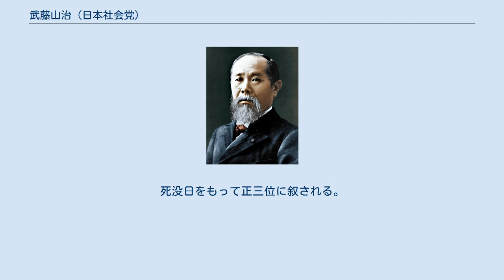武藤山治 (日本社会党)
武藤 山治（むとう さんじ、1925年7月8日 - 2001年5月29日）は、日本の政治家。
日本社会党衆議院議員。
 栃木県足利市出身。
青年時代は勤労学生で、衆議院議員・金子益太郎の秘書をしながら早稲田大学政経学部を卒業する。
その後、同大の大学院に進むが、1952年に大学院を中退して群馬県立館林女子高等学校の教員に就職。
1955年、栃木県県議会議員に当選して2期務めたあと1960年の第29回衆議院議員総選挙で初当選を果たし、通算10期務めた。
この間1977年に党政審会長、1986年に党副委員長、1988年に党代議士会会長を歴任した。
一方で党内右派の政権構想研究会代表を務め、1981年に行われた日本社会党委員長選挙では飛鳥田一雄委員長の対抗馬として立候補し、落選。
 1990年再選し、1991年 - 1992年衆議院商工委員長。
1991年社会党シャドーキャビネットの通産相に就任。
1993年の選挙に落選し、政界から引退。
 社会党委員長村山富市が内閣総理大臣を務めていた1995年に勲一等旭日大綬章を受章。
 2001年5月29日死去。
75歳没。
死没日をもって正三位に叙される。